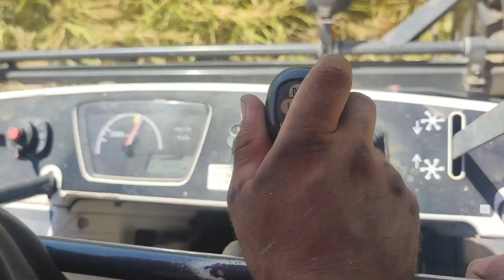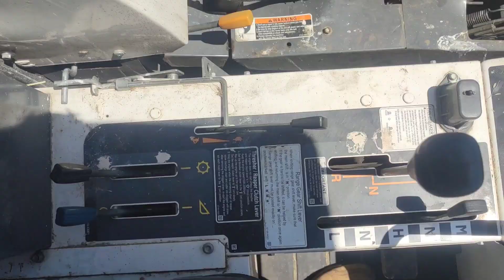Rice harvesting | machines or hands ? technology against hands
hello every body. welcom to my channel.in this video im going to show you how technology can makes farming  much more easier. in this video you will see two way of rice harvesting  . by machine and by hands. after the rice they send it to the rice factory to convert the paddy to rice i am going to make another video about the rice factory and this process. so subscribe me and give me power to continue and make much more interesting videos with high quality. I took this video during a month and spent three days for editing. so share it and send it to your friends. i have also a video about planting rice technique which I mentioned the link of this video:

IRANmachinestraditionalrural life